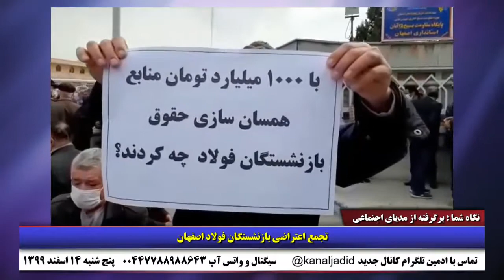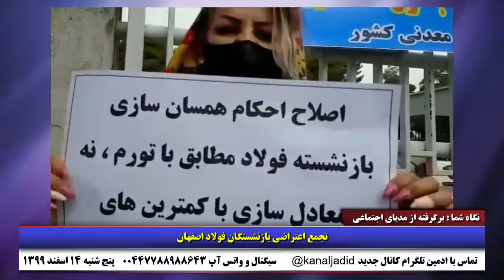نگاه شما:پیام مصطفی عبدی از زندان تهران بزرگ در رابطه با «قتل حکومتی» بهنام محجوبی-۴ مارس ۲۰۲۱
🔺پیام مصطفی عبدی از زندان تهران بزرگ در رابطه با «قتل حکومتی» بهنام محجوبی
🔺تجمع اعتراضی معلمان حق التدریس
🔺تجمع اعتراضی بازنشستگان فولاد اصفهان
🔺حمل بیمار در یکی از روستاهای بلوچستان از توابع نیکشهر برای مداوا
۱۴ اسفند ۱۳۹۹-۴ مارس ۲۰۲۱
ارتباط با ادمین   @kanaljadid
سیگنال و واتساپ:۰۰۴۴۷۷۸۸۹۸۸۶۴۳